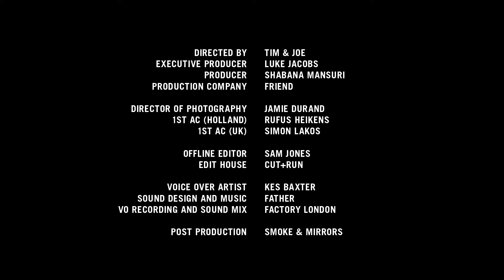Polaroid - Impossible Polaroid - A Brief History of The Impossible Project Trailer ( Short Trailer )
When the last Polaroid factory closed down in 2008, we stepped in to rescue their machines. After two years of research and development we released our first generation of instant film for the iconic white frame format, saving 200 million Polaroid instant cameras from becoming obsolete.

Thumbnail Credit: Mikah Manansala

We make instant film for classic Polaroid cameras. We believe in making real photos, with a life after the shutter clicks. With our new line of Impossible cameras, we’re reinventing instant photography for the digital age.

When Polaroid announced the end of instant film in 2008, Impossible stepped in to buy the last remaining factory, days before it closed down. The machines had been dismantled, there were no formulas to follow and the supply chain had already been destroyed. If we wanted to keep instant photography alive, we had to reinvent instant film from scratch.

“Don’t undertake a project unless it’s manifestly important and nearly impossible.” - Edwin Land, founder of Polaroid

Eight years later, with the help of some incredible chemists, engineers and photographers, we’re the only people in the world who make original format instant film. We make film in both color and black and white, for Polaroid 600-type, SX-70 and Image/Spectra cameras, as well as large format 8x10 film. We also refurbish classic Polaroid cameras so they’re as good as new, and have introduced our own new range of Impossible cameras.